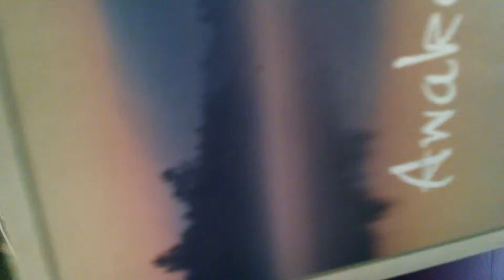4GLOBALPEACE FOUNDER ANNA ANDERS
MARCH 17, 2016 PRAYER + MEDITATION PART I